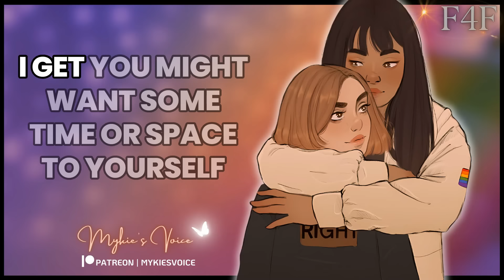Supportive Girlfriend comforts you after Coming out to your Parents🌈💛 (F4F) [Reassurance] [ASMR]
"A masterpiece is still a masterpiece, when the lights are off the room is empty, and without the applause of the people."

˗ˏˋ⋆˖☁˖⋆ˎˊ˗
♡𝑨𝒍𝒍 𝒎𝒚 𝒍𝒊𝒏𝒌𝒔🍬:

♡𝑺𝒄𝒓𝒊𝒑𝒕/𝑬𝒅𝒊𝒕𝒊𝒏𝒈 𝒃𝒚: Me
˗ˏˋ⋆˖☁˖⋆ˎˊ˗

& 𝑨 𝑺𝒑𝒆𝒄𝒊𝒂𝒍 𝒕𝒉𝒂𝒏𝒌 𝒚𝒐𝒖 𝒕𝒐 𝒎𝒚 𝑷𝒂𝒕𝒓𝒐𝒏𝒔🧁